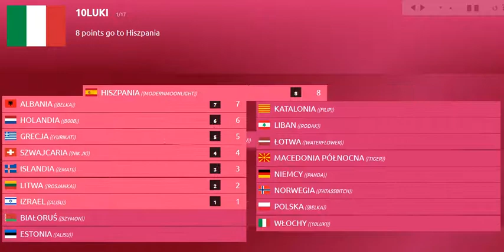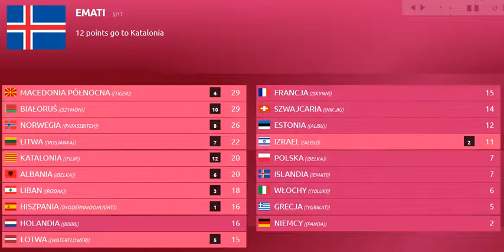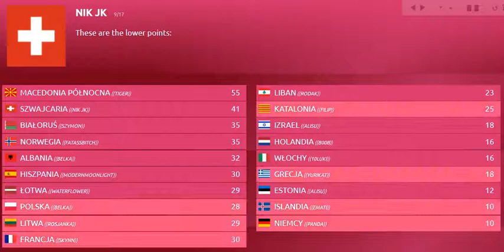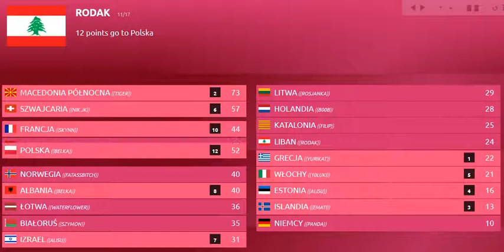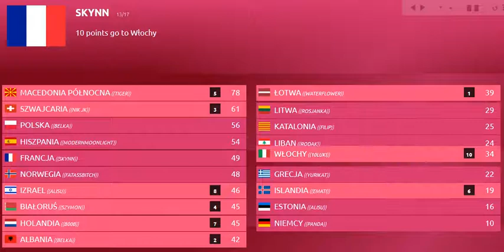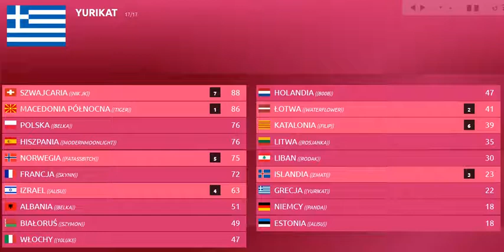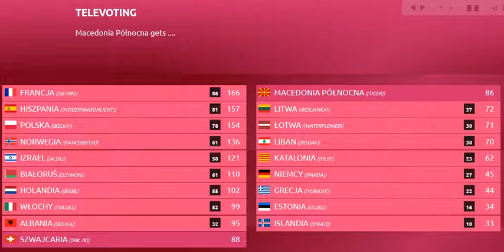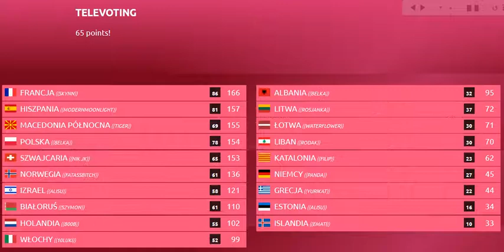Nasza Eurowizja 20 | Semi-Final 2 | Szczegółowe Wyniki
NEBU prezentuje szczegółowe wyniki drugiego półfinału 20. edycji Naszej Eurowizji organizowanej na Węgrzech.